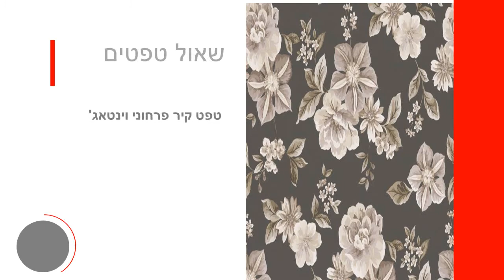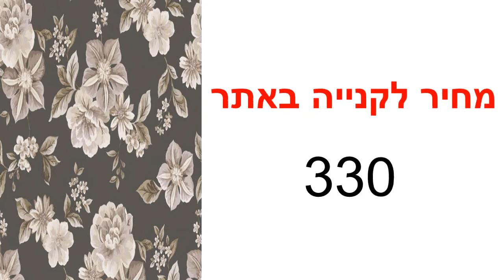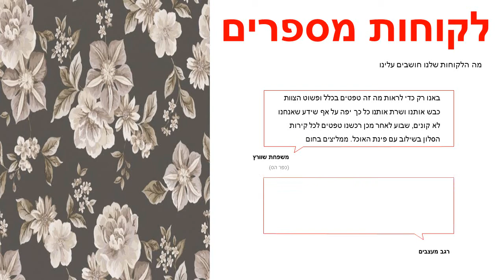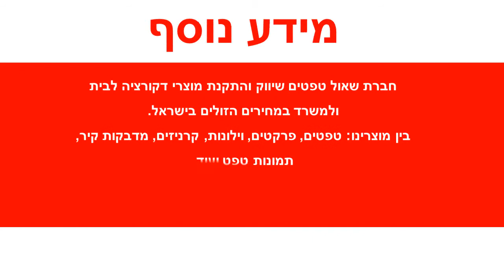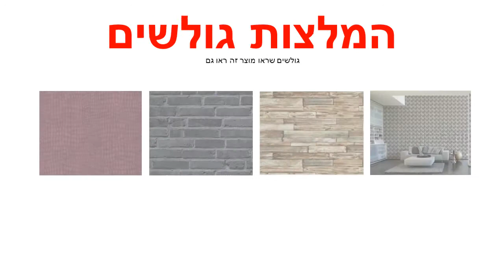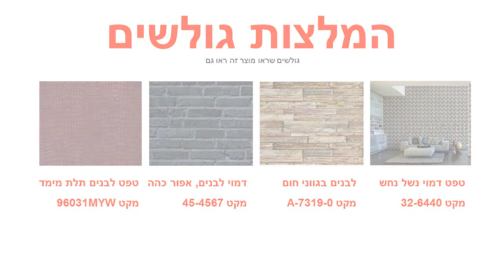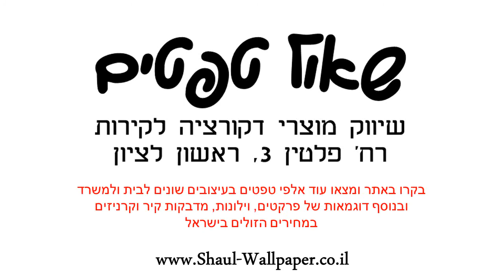טפט קיר פרחוני וינטאג'